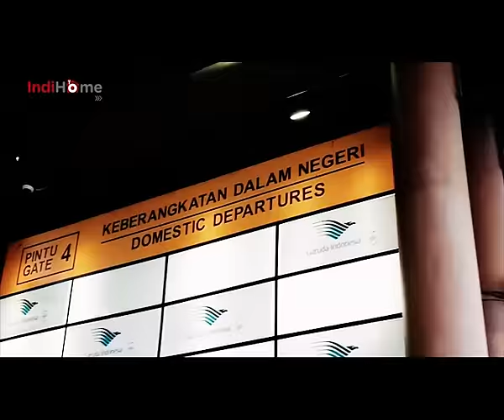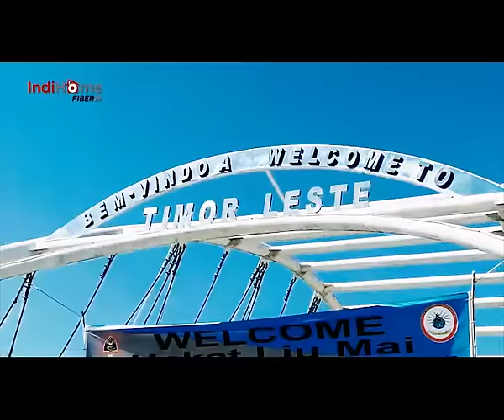Indihome Konser Perbatasan - Part I (Slank Diary)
Slank is the biggest Indonesian rock band. It was founded in 1983 by teenagers in an alley street in Jakarta called Gang Potlot. The band are known for playing blues and rock music accompanied with political sociology lyrics.